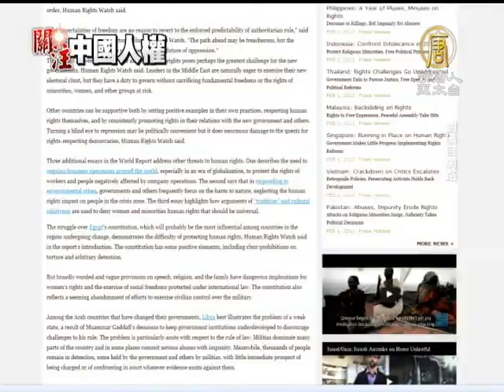【中国人权_中国热点真相新闻】人权观察：中国司法保障、人权皆退步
【中国人权_中国热点真相新闻】人权观察：中国司法保障、人权皆退步(ChinaBreakingNewsCN) 不止高智晟律师，中国目前仍然有许多良心犯，被无理关押在监狱之中。带您来关心一项最新的人权报告。纽约「人权观 察」，在新一代的中国领导人才上任不久，发表年度人权报告，指出：不但大陆司法保障人权有所退步，维稳的国家机器权力，更是大为膨胀。【新唐人亚太台2013年2月1日讯】

洋洋洒洒长达665页的报告，纽约的「人权观察」，公布2013年度世界人权报告，要来检视全球90个国家的人权。

尽管大部分篇幅焦点放在中东与北非地区的阿拉伯之春。但仍然关注中国人权。

报告指出，大陆经济虽然呈现高成长，但人权却没有太多进展，维稳的国家机器权力更是大为膨胀。

报告也指出，中共当局对新闻媒体、网络与出版业进行审查，并在西藏、新疆、内蒙等少数民族地区实行高压统治。

台权会秘书长 蔡季勋：「中国它们的媒体，一方面就是党营的色彩还非常的严重，要不就是一个外商或者是一些比较是财团性的控制，那其实我们觉得说，媒体作为监督的第四权，它还是要有一个独立性，然后有一个超越党派、超越政治色彩，这样基本的立场。」

面对大陆人民至今没有发言权，报告说，这凸显中国虽然历经30年的现代化，但仍是一党专政的威权体系，箝制言论、结社、宗教自由，司法完全在行政部门的掌控中。

「人权观察」(Human Rights Watch)组织执行长肯尼斯．罗斯(Kenneth Roth)：
「检验一个政府是不是认真的要推动人权，就是要看这个政府是否向人民对话(speak to the people)，如果一个政府光是采取密室外交，就代表他不是认真的想要推动人权。」

不过，这篇报告则是肯定大陆人民逐渐萌生的维权概念，尽管这些维权分子受到大陆当局严密的监控，但逐渐形成无形、微妙的网络，对中共提出质疑。